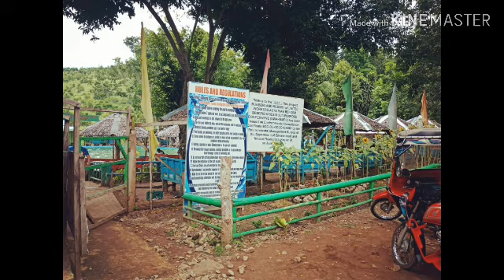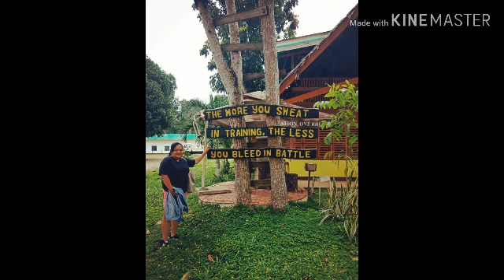MALAMAWI BEACH|RUBBERLAND RESORT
ENJOY MUCH GUYS ANG GANDA TALAGA..

MALAMAWI BEACH
RUBBERLAND RESORT

TRY NYO PO PUMUNTA GRABE KAYO NA ANG HUMUSGA...
SAAN AABOT ANG MONEY HINDI MASYADONG KAMAHALAN...